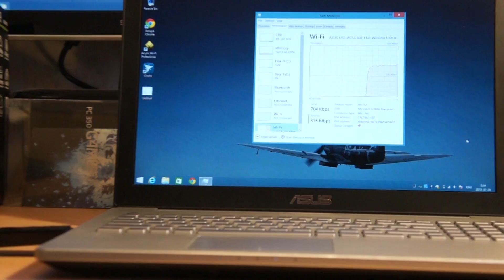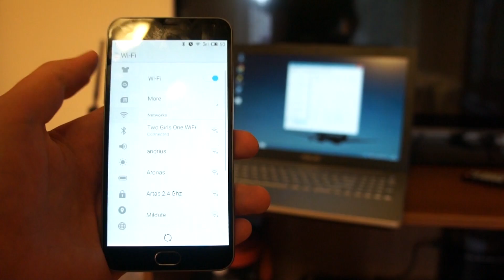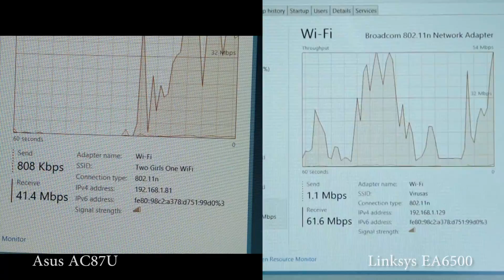ASUS RT-AC87U 2.4Gbps WiFi router - the fastest router for the fastest fiber internet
Testing ASUS RT-AC87U Wireless AC2400 Dual Band Gigabit Router + Asus AC56 WiFi AC USB 3.0 adapter.

Wifi range, speed and WiFi AC Speed comparison with my older LInksys EA6500 router by Cisco.